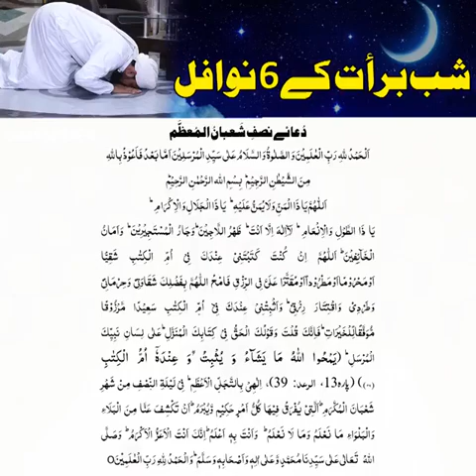Shab E Barat Ki Ibadat | Ibadat Ka Tarika 6 Nafil Namaz|15 Shaban 2023 |Night Of Repentance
Shab E Barat Ki Ibadat | Ibadat Ka Tarika 6 Nafil Namaz | 15 Shaban 2023
|شب برات کے 6 نوافل پڑھنے کا طریقہ

Video By: Haji Shahid Attari